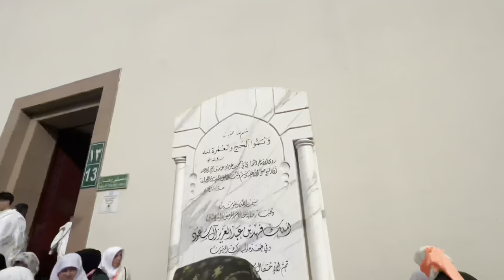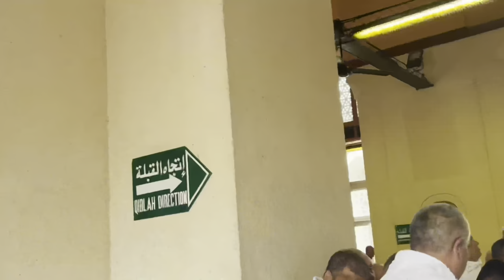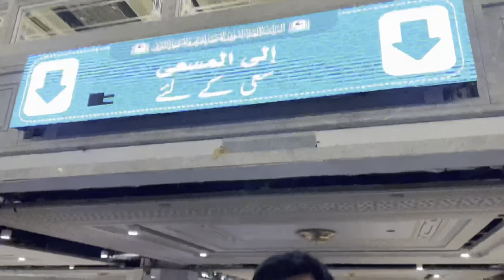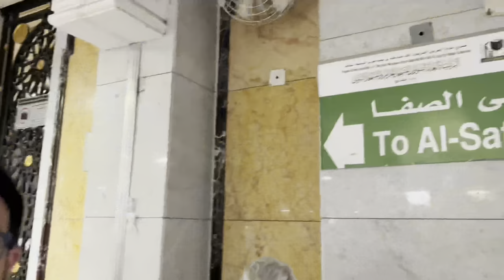Umra amali qandayq qilinada 🕋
• “اللهُمَّ زِدْ هذا البيتَ تشريفًا وتعظيمًا وتكريمًا ومهابةً وزِدْ مَن شرَّفَهُ وَعَظَّمَهُ ممن حَجَّه أو اعْتَمَرَه تشريفًا وتكريمًا وتعظيمًا وبِرًّا”.
• “اللهم أنتَ السلامُ ومنكَ السلامُ فحيِّنا رَبَّنَا بالسلام” .
• اللهم اغفر لي ذنوبي وافتحْ لي أبوابَ رحمتك .
• اللَّهمَّ اكفني بِحلالِكَ عن حرامِكَ، وأغنِني بِفَضلِكَ عَمن سواكَ .
• اللّهم إنّي أحمدك حمداً كثيراً وأشكرك شكراً كثيراً يليق بجلال وجهك وعظيم سلطانك.
• اللهم صل على سيدنا محمد، وعلى آل محمد .
• اللهُمّ إني أعوذُ بكَ منَ الهمِّ والحزَنِ، وأعوذُ بكَ منَ العجزِ والكسلِ، وأعوذُ بكَ منَ الجُبنِ والبخلِ، وأعوذُ بكَ مِن غلبةِ الدَّينِ وقهرِ الرجالِ .
• اللَّهمَّ إنِّي عَبدُك، وابنُ عبدِك، وابنُ أمتِك، ناصِيَتي بيدِكَ، ماضٍ فيَّ حكمُكَ، عدْلٌ فيَّ قضاؤكَ، أسألُكَ بكلِّ اسمٍ هوَ لكَ سمَّيتَ بهِ نفسَك، أو أنزلْتَه في كتابِكَ، أو علَّمتَه أحدًا من خلقِك، أو استأثرتَ بهِ في علمِ الغيبِ عندَك، أن تجعلَ القُرآنَ ربيعَ قلبي، ونورَ صَدري، وجَلاءَ حَزَني، وذَهابَ هَمِّي .